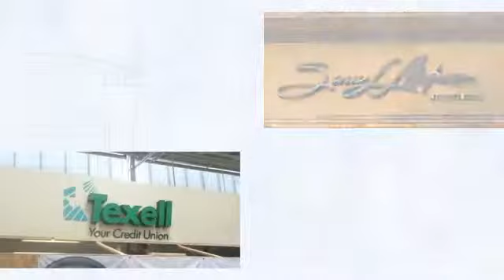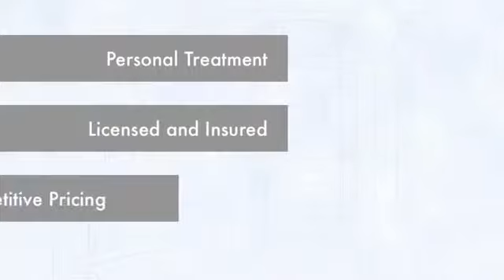Austin Sign Company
Austin Sign Company, CND Signs is your answer for high quality signs, at reasonable prices, in timely fashion.
Your time is valuable—you need a sign company that treats your business like their own. Your business needs a high quality sign